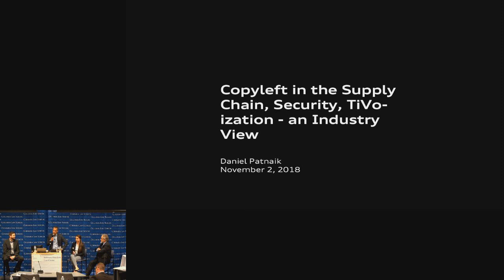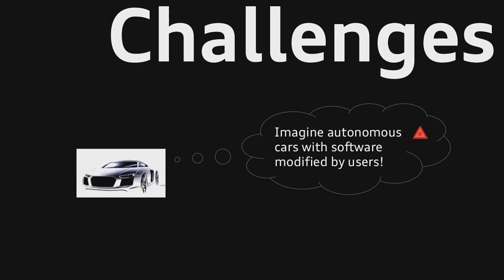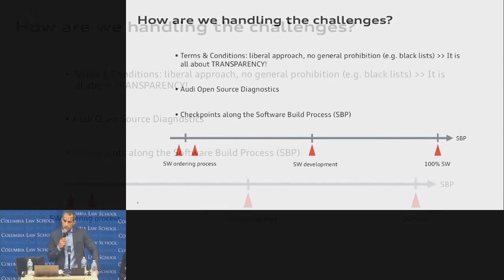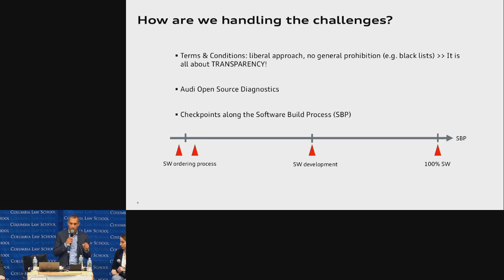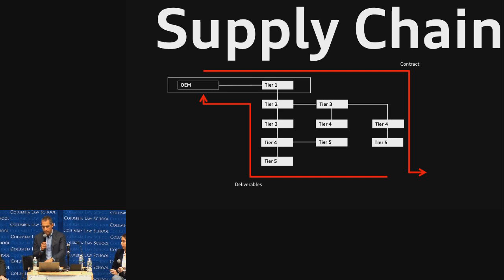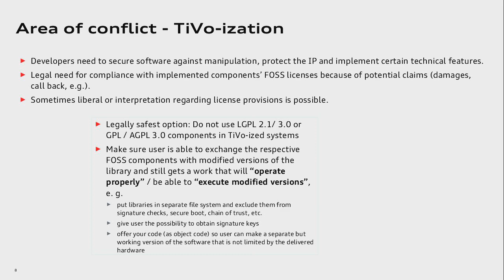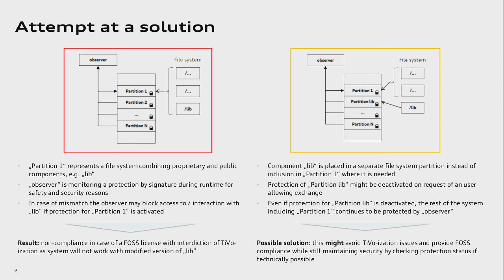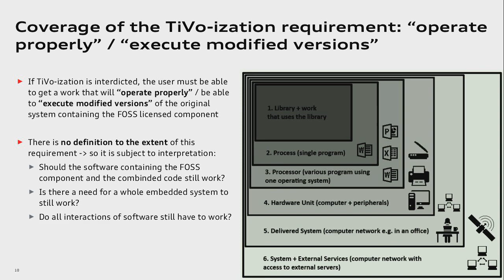Panel Discussion: “Where Are We Going With Cars?” (SFLC Fall 2018)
Software Freedom Law Center  14th Anniversary Fall Conference (2018) - Session III: Automotive FOSS

Description: “Where Are We Going With Cars?” - As manufacturers and Tier One suppliers move rapidly towards FOSS adoption in vehicles and components, traditional suspicion of copyleft meets the realities of a new form of software supply chain. Experiments in autonomy are demonstrating both promises and problems in the new automotive software ecology. An update from multiple viewpoints: where are we going, and who is in charge of how we get there?

Moderated by Eben Moglen of the Software Freedom Law Center, featuring the following panelists:
-Andrew Sinclair of Canonical USA, Ltd.
-Jeremiah Foster of GENIVI and Luxoft
-Leilani H. Gilpin of MIT
-Daniel Patnaik of Audi

This recording comes from SFLC's conference titled, "14th Anniversary Fall Conference." This conference was held on November 2, 2018 at Columbia Law School.

Please find the original event page with the full program